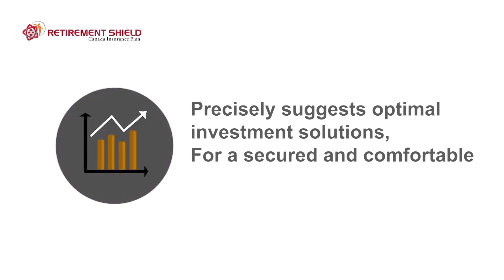News English India 21st August 2019